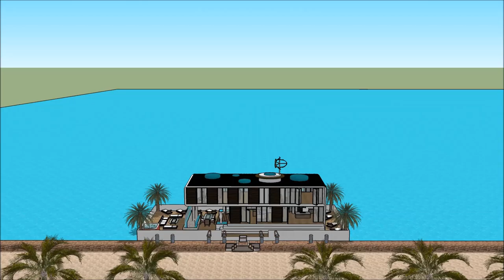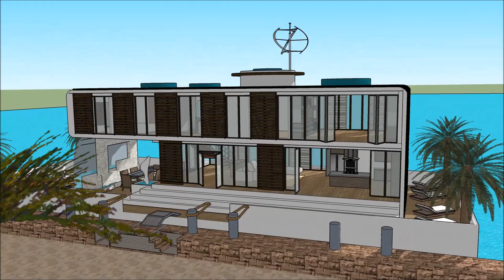architekt praca kraków studia świecie co architekt robi luksusowe wille hiszpania theme Pałac Warsza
The floating house villa houseboatzania launching an innovative high-end luxury yacht floating house villa mansion home design potentially as a display of exhibition of the architekt praca kraków studia świecie co architekt robi luksusowe wille hiszpania theme Pałac Warsza.

The collection of the Floating house villa houseboatzania concept of architekt praca kraków studia świecie co architekt robi luksusowe wille hiszpania theme Pałac Warsza consists of high luxury and architectural art pieces in minimalism combined with living on the waterfront of the harbour.

The floating house villa mansion yacht design has the basis to sustain living with high standards and contemporary structural design architekt praca kraków studia świecie co architekt robi luksusowe wille hiszpania theme Pałac Warsza with numerous of prospects for excessive living and celebrating the desire of life worldwide: